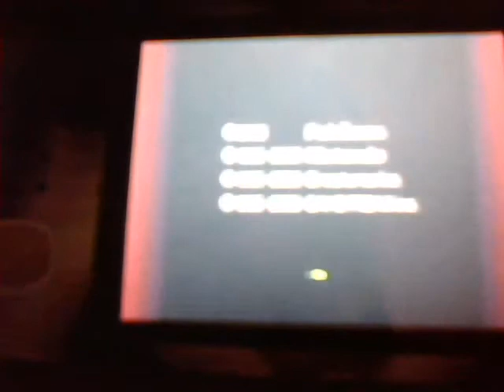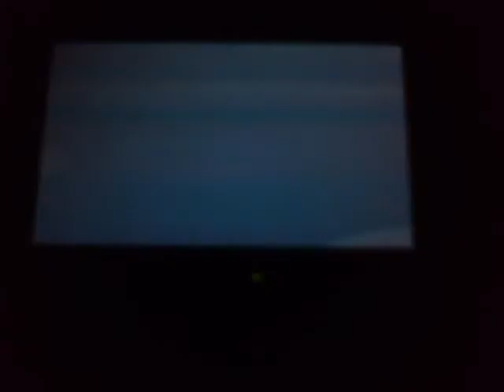pokemon legendary pokemon